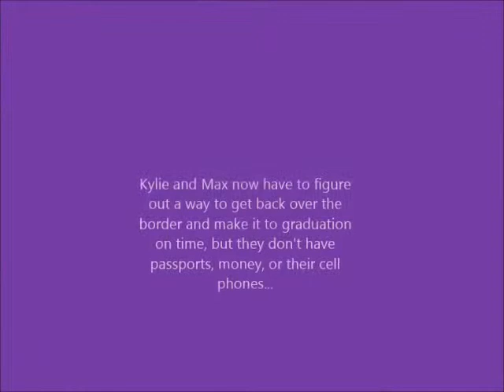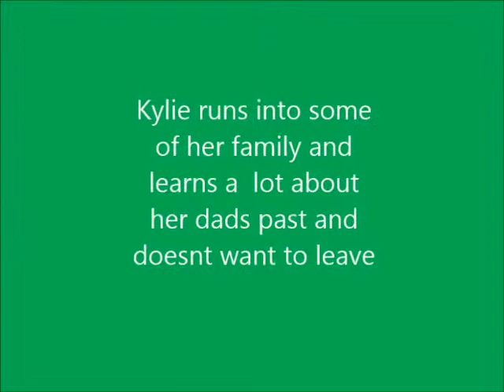From What I Remember Movie Trailer Liz Sparks